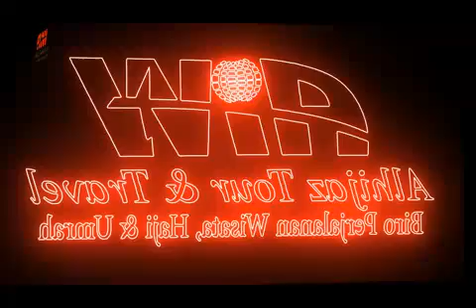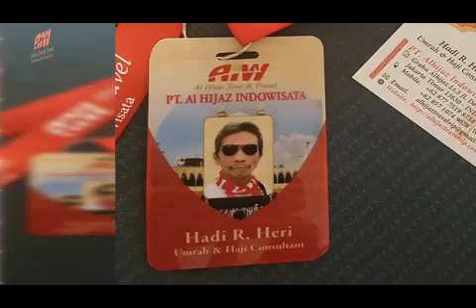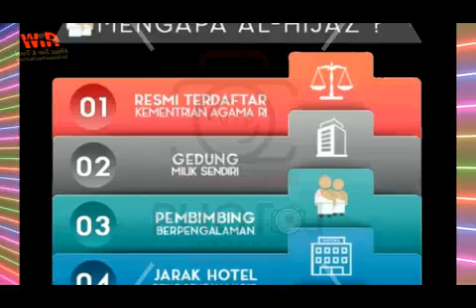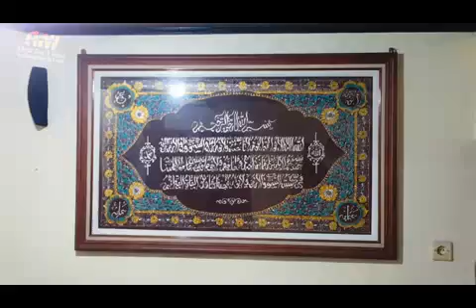Alhijaz Indowisata Animation Part 303 of 400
*Alhijaz Indowisata Animation*

Alhijaz Indowisata bekerjasama dengan Alhijaz Travel VIP dalam hal marketing / pemasaran, khususnya yang berkaitan dengan Travel Umroh di Indonesia.